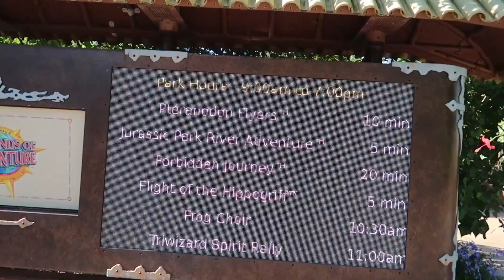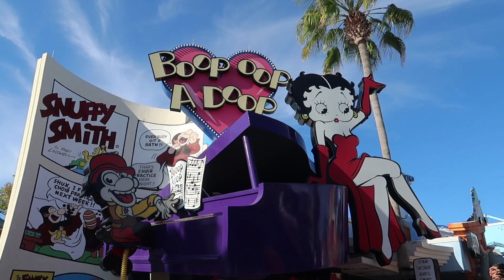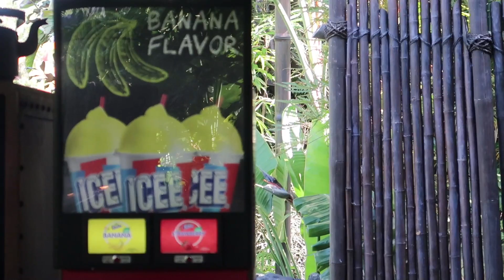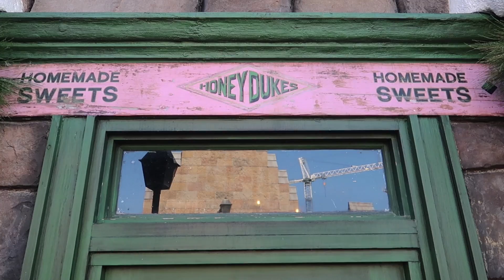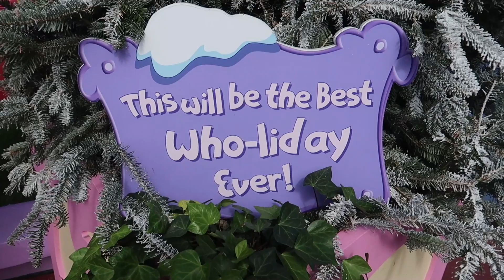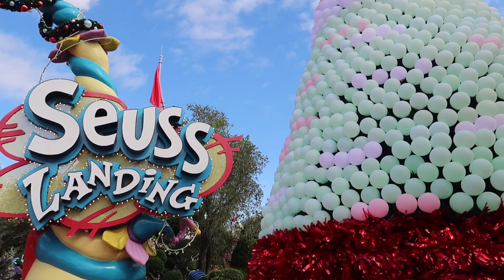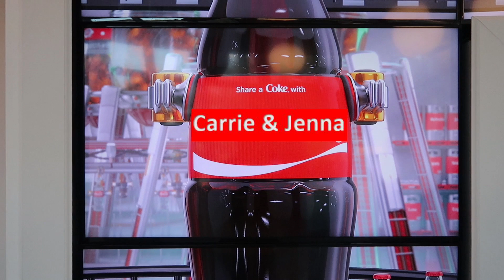Christmas at Islands of Adventure | Whats New at Universal Studios Islands of Adventure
Let's check out what is happening for Christmas at Islands of Adventure.

We take a lap around Islands of Adventure for two reason...to check out the Christmas decorations, in particular Marvel Island, Hogsmeade in Harry Potter World and in Seuss Landing and the other reason to do a view request video, a review of Skull Island. Plus we take a turn on the Kong ride just for fun.  And then we  head over to Universal Orlando to see if they put up the big Christmas tree by Macy's.